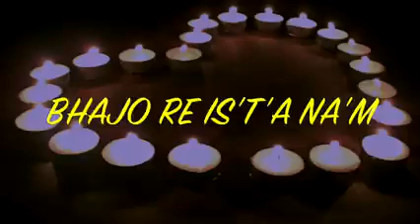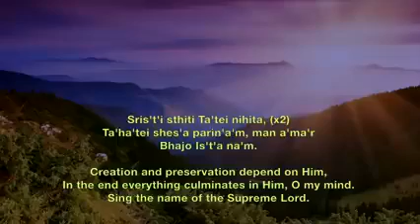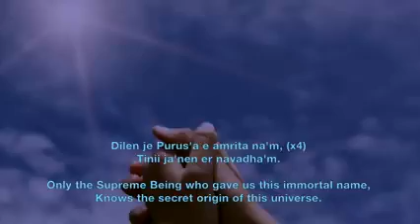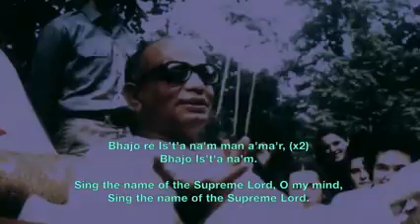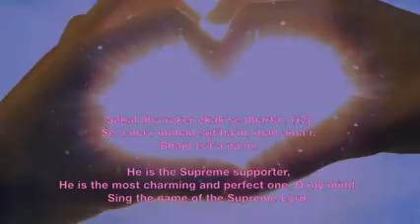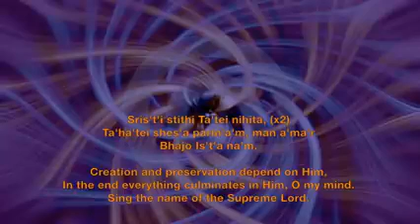Prabhat Samgiita BHAJO RE ISTA NAAM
Prabhat Samgiita given by Shrii Prabhat Ranjan Sarkar